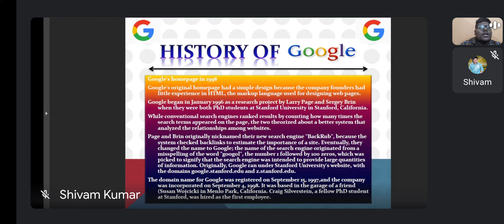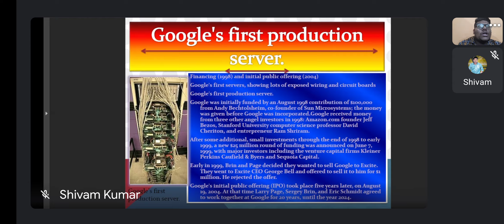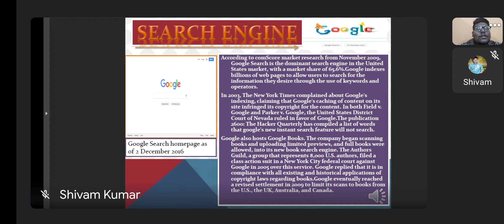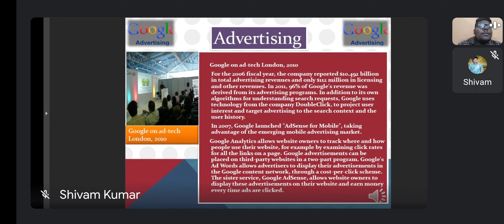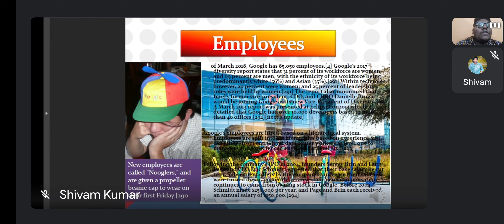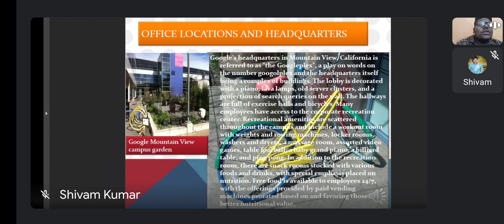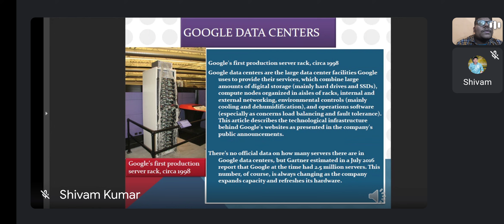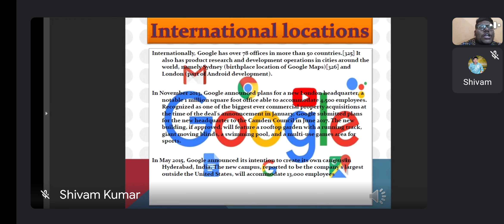Presentation of Google by Shivam Kumar of section - 8